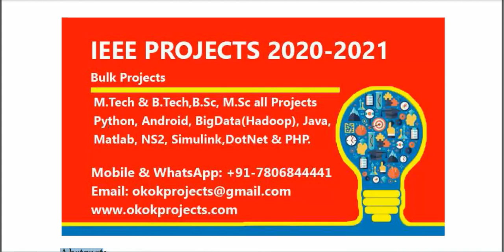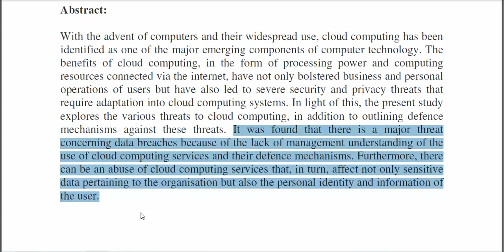Cyber security threats challenges and defence mechanisms in cloud computing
3IEEE PROJECTS 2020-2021 TITLE LIST

 * Complete Source Code
 * Complete Documentation
 * Complete Presentation Slides
 * Flow Diagram
 * Database File
 * Screenshots
 * Execution Procedure
 * Readme File
 * Video Tutorials
 * Supporting Softwares

Support Specialization
 * 24/7 Support
 * Ticketing System
 * Voice Conference
 * Video On Demand
 * Remote Connectivity
 * Document Customization